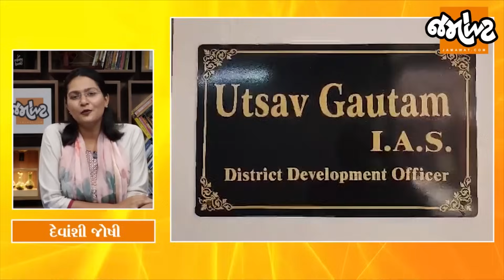જે ભેદ તોડવા અઘરા છે એને ભાંગીને Dahod DDO IAS Utsav Gautamએ પોતાના બાળકને તેડાઘરમાં ભણવા મૂક્યું!